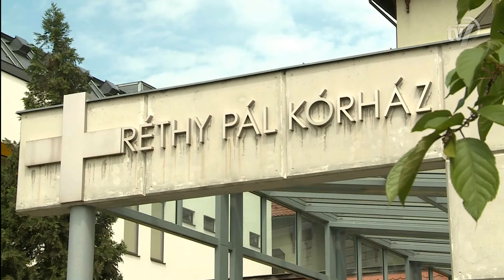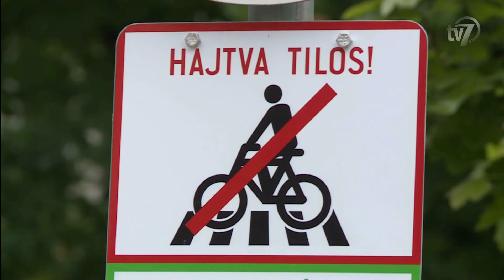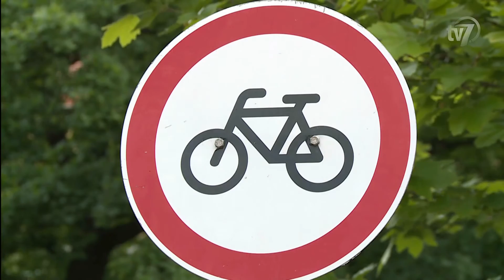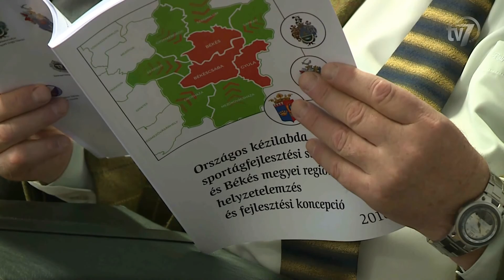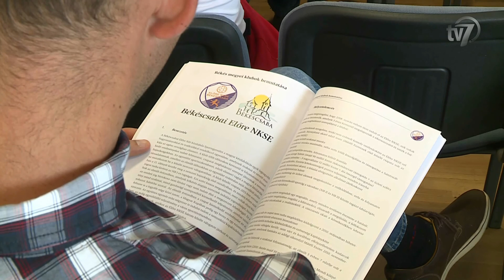Híradó 2016.05.19.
1. Május 20-án kezdődik a földárverések lezáró szakasza, ezen 60 ezer hektárt árvereznek el. 0:41

2. Együtt sajtótájékoztató. 1:18
Interjú Bod Tamás, az Együtt választókerületi elnöke.

3. Jobbik sajtótájékoztató. 2:20
Interjú Kocziha Tünde, a Jobbik Magyarországért Mozgalom önkormányzati képviselője.
Interjú Burány Árpád, a Békés Megyei Jobbik Ifjúsági Tagozat elnöke.

4. Akár ötvenezer forintra is bírságolható az, aki nem hajlandó leszállni a kerékpárról a Derkovits sor József Attila utca találkozásánál lévő kishídon, valamint a József Attila utcában. 4:13
Interjú Regős László.
Interjú Dr. Bede Sándor r. ezredes, a Békéscsabai Rendőrkapitányság kapitányság vezetője.

5. A vadászokhoz fűződő előítéleteken változtatna Major Gyula a legújabb filmjével. 7:10
Interjú Major Gyula, rendező.
Interjú Gyurkó Dániel, producer.

6. Bohus Richárd megúszta az olimpiai A-szintet a londoni Európa-bajnokságon a 100 méteres gyorsúszás délelőtti előfutamában. 9:13

7. Idén is megrendezték az óvodások sportnapját Békéscsabán. 9:57
Interjú Dancsó Éva, a Százszorszép Óvoda óvodapedagógusa.
Interjú Cserenyák Szilvia, a Hajnal Óvoda óvodapedagógusa.
Interjú Szarvas Péter, a Békéscsaba Megyei Jogú Város polgármestere.

8. Békés, Békéscsaba és Gyula kézilabda klubjai közös stratégiát dolgoznak ki annak érdekében, hogy tovább erősítsék a sportág régiós és országos szerepét. 12:33
Interjú Bíró Csaba, a Békéscsaba Megyei Jogú Város Közgyűlése Közművelődési, Ifjúsági-, Oktatási és Sportbizottság elnöke.
Interjú Fülöp Csaba, az EUbility Group-Békéscsabai Előre NKSE gazdasági vezetője.